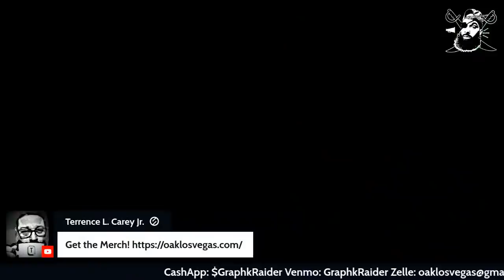Raiders Coffee & Convo Week 4!!!!!